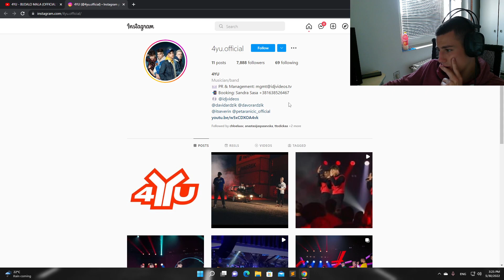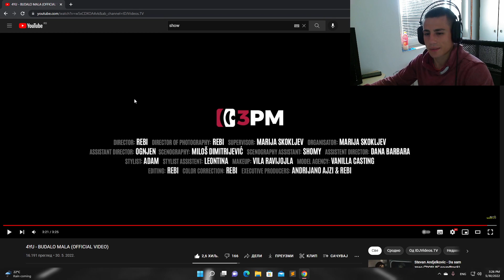4YU - BUDALO MALA | REAKCIJA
1 LAJK = 1 GLAS VIŠE